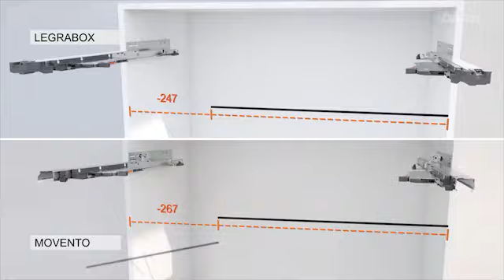Instalación de la corredera e Instalación de Movento Tip-On Blumotion